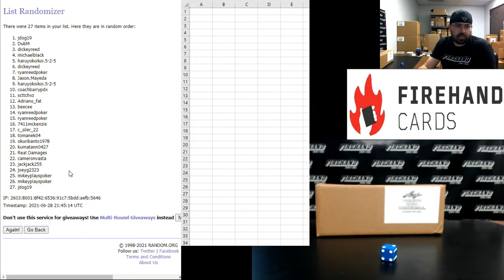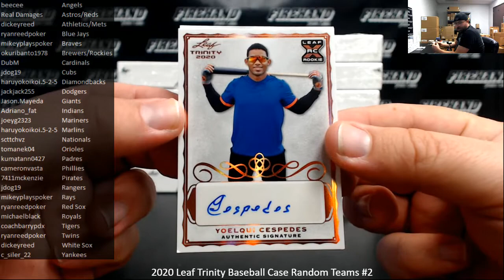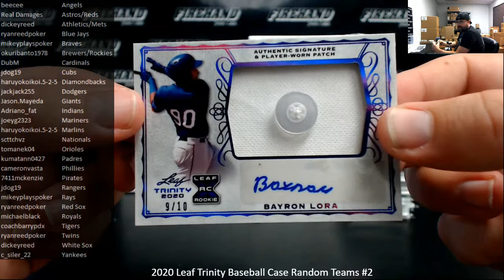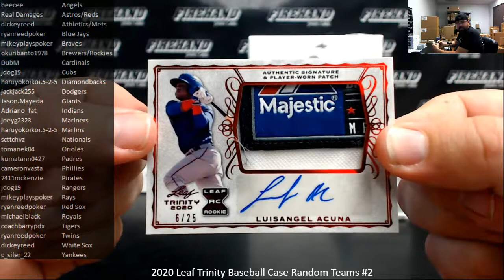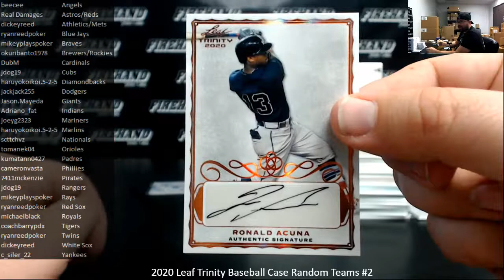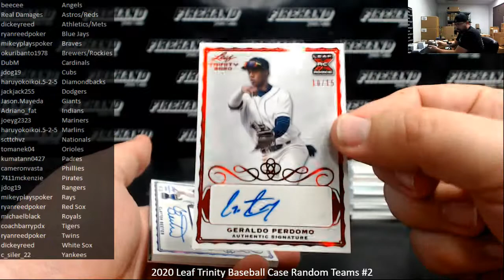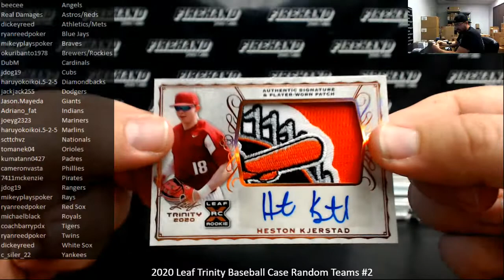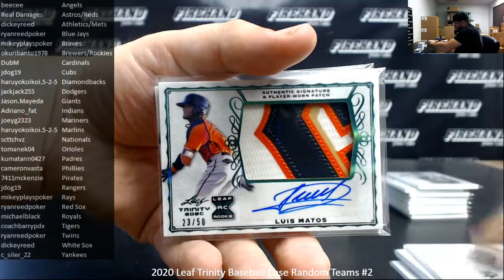6/28/2021 2020 Leaf Trinity Baseball Case Random Teams #2